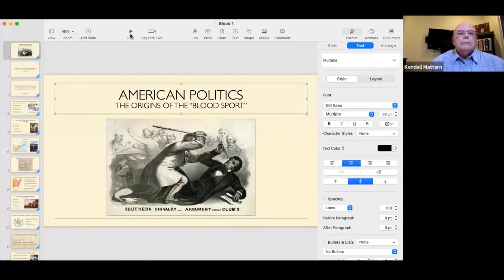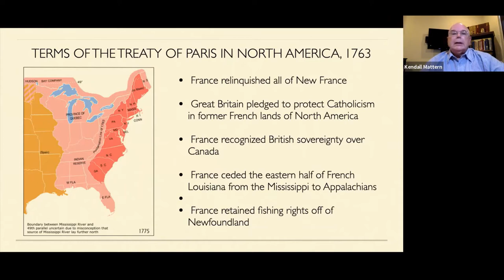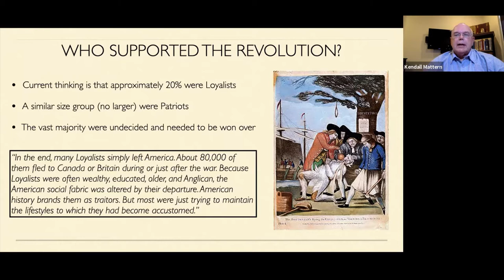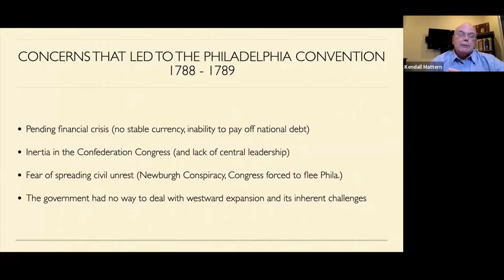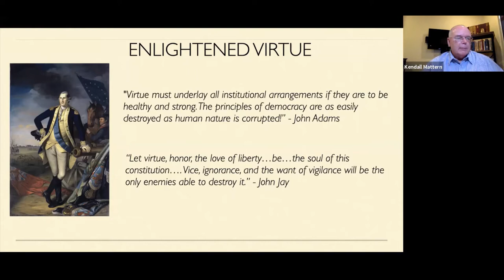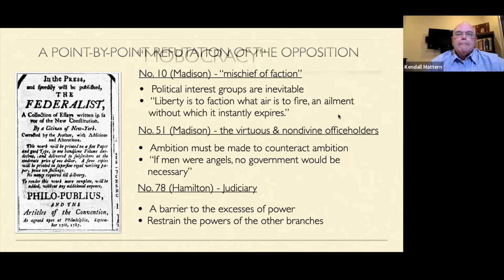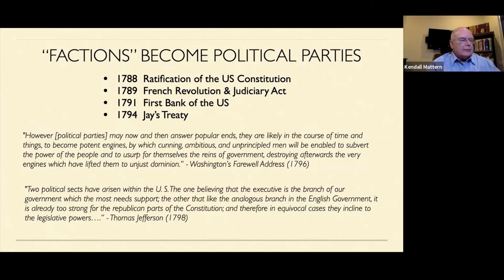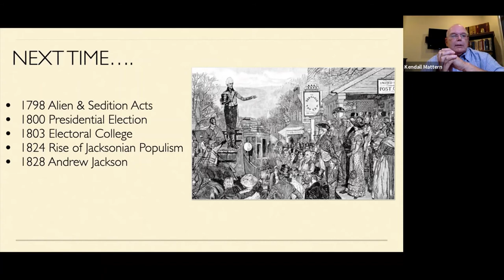Politics GrAd School Session 1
GrAd School with Kendall Mattern 1760 - History 103: The Origins of American Politics as 'Bloodsport,' 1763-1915
Class 1 - September 22, 2021